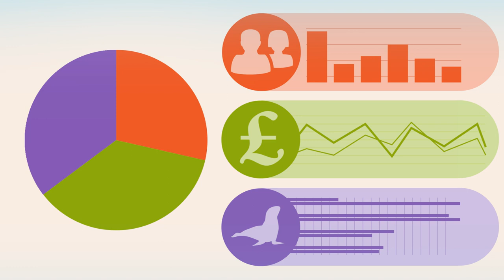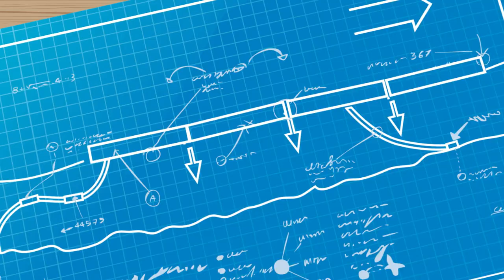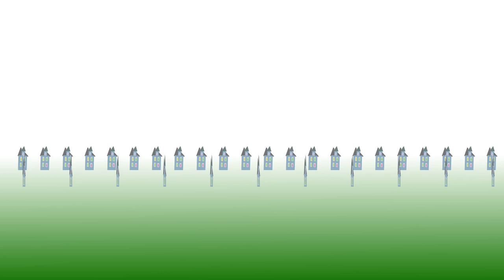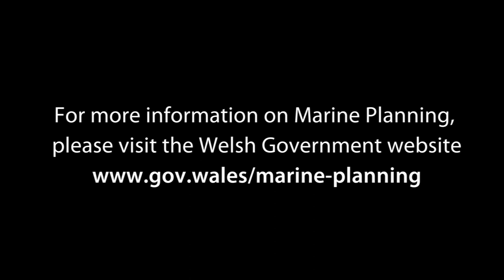Marine Planning in Wales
We published the first Welsh National Marine Plan on 12 November which sets out our policy for the next 20 years for the sustainable use of our seas. What is Marine Planning and why is it needed? This animation explains more.